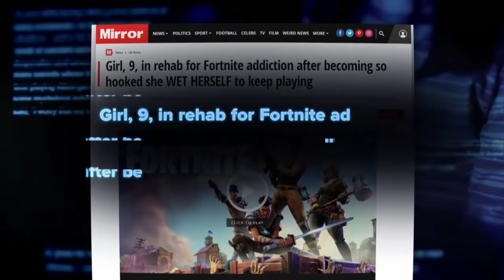Teenager ignores parents while playing Fortnite | What Would You Do? | WWYD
Parents try to enjoy their lunch with their teenage son, but all he's focused on is the popular video game Fortnite on his iPad. Will anyone tell him to turn it off?